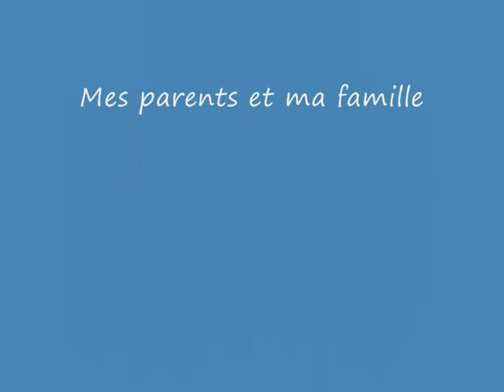ste cecile 2009 sax appeal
morceau pour sxophone ténor interprété le 10 janvier 2009 lors de la sainte cécile de riviere ( fete de la saint patronne des musiiens)

P.S je suis désolé pour la mauvaise qualité de l'image.